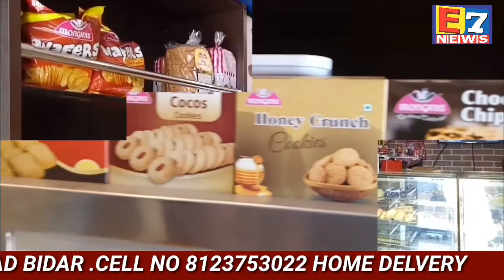E7 NEWS UPDATE BIDAR. WARD NO 9 PATHAN GALI MANIYAR TALEEM BIDAR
NXT SETOP BOX CHANNEL NO 137 bidar MOBAIL APP PLAY STORE e7 news Urdu bidar